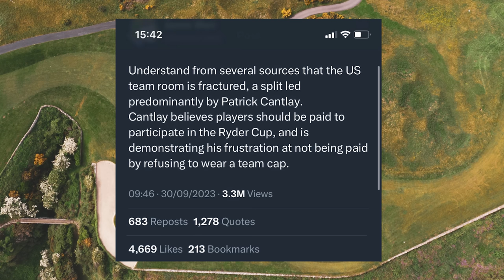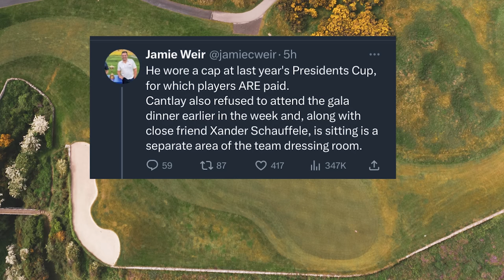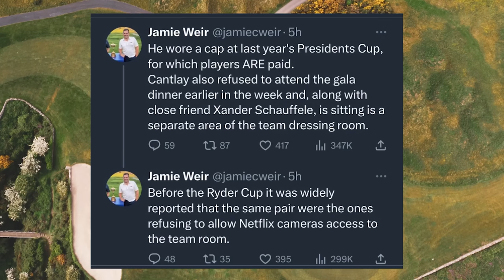Patrick Cantlay REFUSING to wear US team hat in Ryder Cup controversy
The roomers are circulating gall across social media that the entire ryder Cup Team USA are fractured as patrick Cantlay calls for players to be paid in order to play in the ryder Cup! Could this be the reason that Team USA lost the opening day and players like Scottie Scheffler where crying after a demolition o0n the Saturday Foursomes at the Ryder Cup? Should they get paid how much do they get paid? What is going o0n with Tea USA at the Ryder Cup?

The Ryder Cup goes into the final day tomorrow with  Europe aiming to hit back after the USA’s dominant win two years ago. Captains Luke Donald and Zach Johnson have decided on their Ryder Cup pairings for the Friday morning foursomes as a packed schedule begins early and has been an amazing content but its going to come down to the sunday singles

The home of simple golf tips@AlexElliottGolf